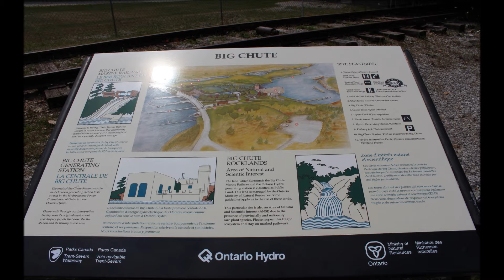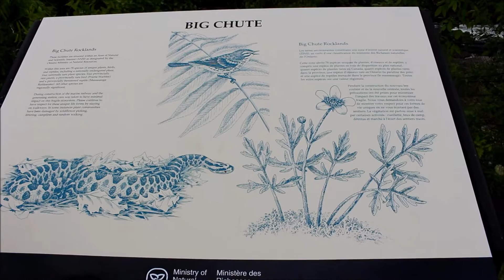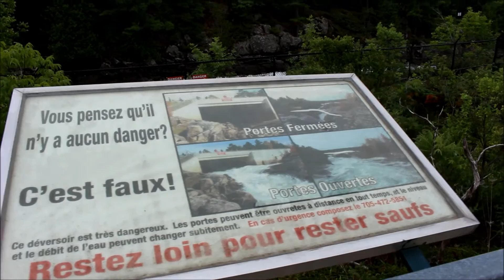"Boat Train" Big Chute Marina *Northern Ontario* Pictures and 📹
Very Interesting MARINE 🚂 for Boats!! and WILD RIVER!!